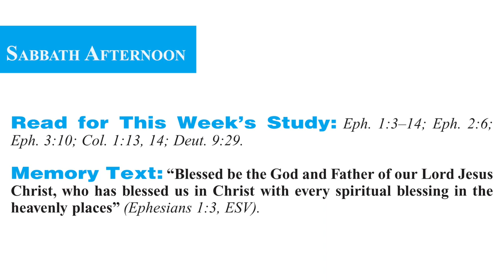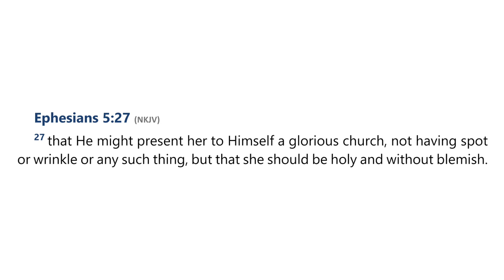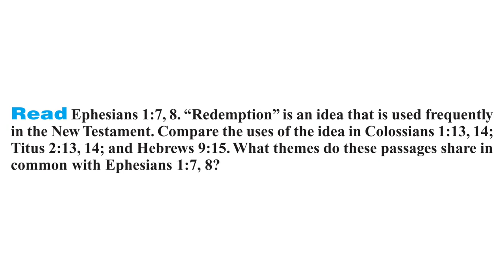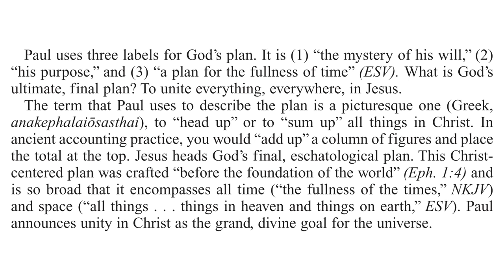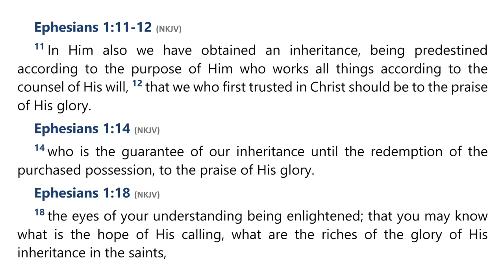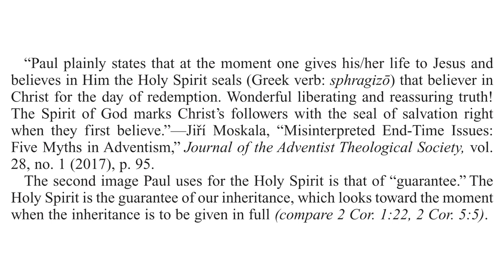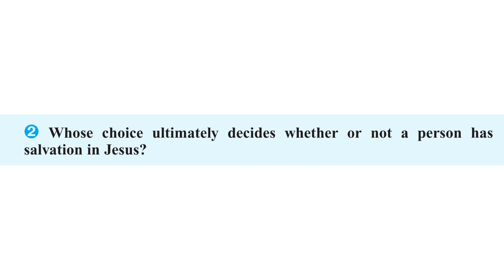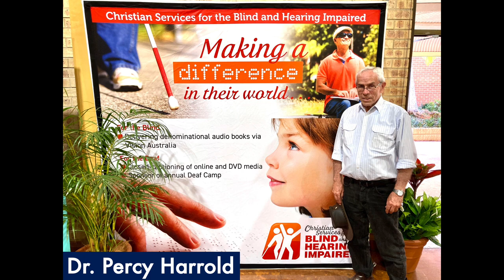2023 Q3 Lesson 02 – God’s Grand Christ Centered Plan – Audio by Percy Harrold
00:00 | Opening Prayer
02:18 | Sabbath Afternoon, Jul 01
04:24 | Sunday, Jul 02
11:31 | Monday, Jul 03
16:56 | Tuesday, Jul 04
20:45 | Wednesday, Jul 05
26:03 | Thursday, Jul 06
30:16 | Friday, Jul 07
33:57 | Inside Story
37:04 | Final Notes

📖  Read for This Week’s Study:
Ephesians 1.3–14; Ephesians 2.6; Ephesians 3.10; Colossians 1.13-14; Deuteronomy 9.29